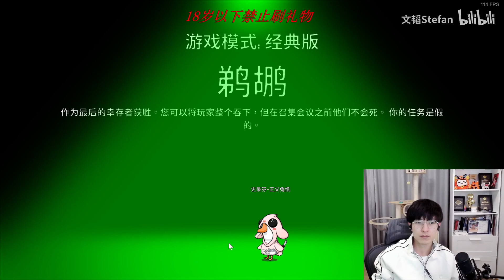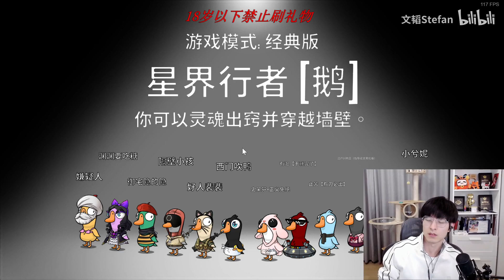230413 文韬 鹅鸭杀